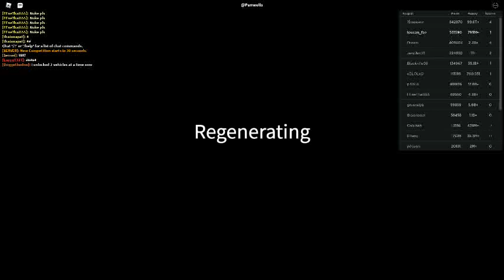Car Crash Compilation 105